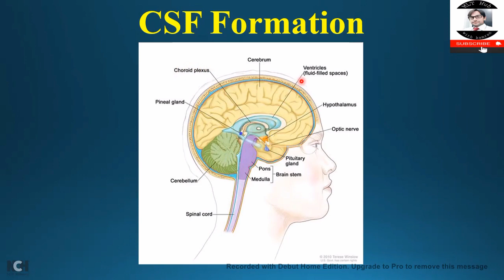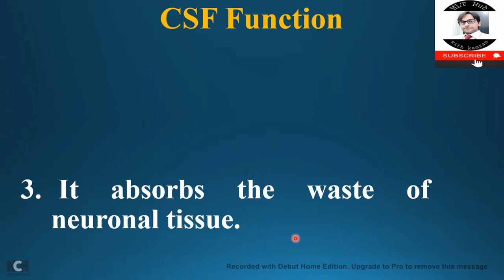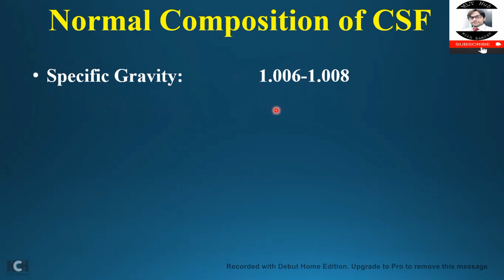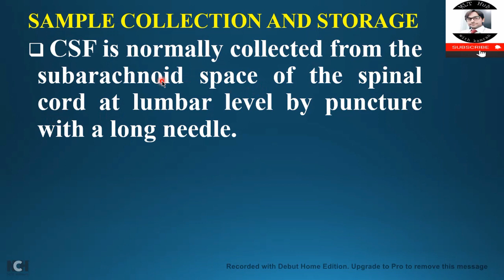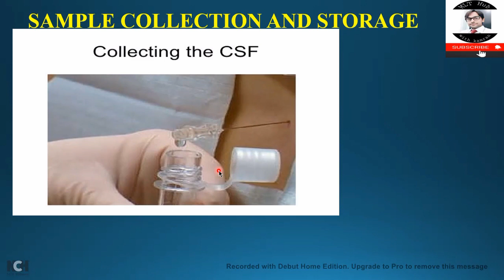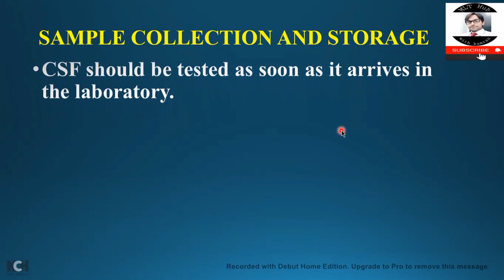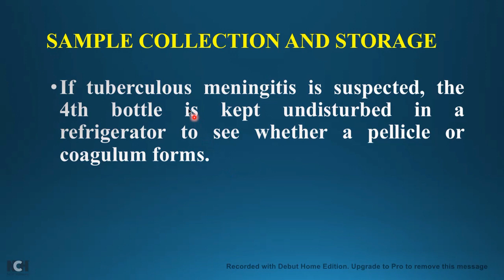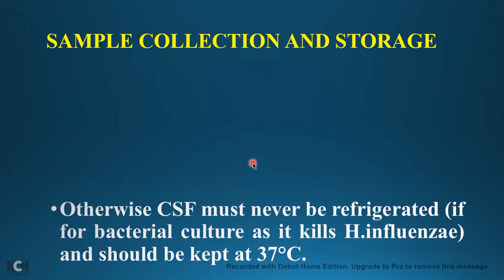Cerebrospinal fluid || Part1|| Formation-Function-Composition & Collection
CSF is formed primarily in ventricular choroid plexus.
 Cerebrospinal fluid (CSF) is contained in the cavity that surrounds the brain in the skull and the spinal column. Choroid plexuses present in ventricles of the brain secrete  it continuously at a rate of 500 ml/day.
Function:
a) It nourishes the tissues of the central nervous system.
b) It helps to protect the brain and spinal cord from injury.
c) It absorbs the waste of neuronal tissue.

1) What is Cerebrospinal fluid?
2) Where does Cerebrospinal fluid form?
3) What are the functions of Cerebrospinal fluid?
4) What is the normal composition of Cerebrospinal fluid?
5) How to collect cerebrospinal fluid?